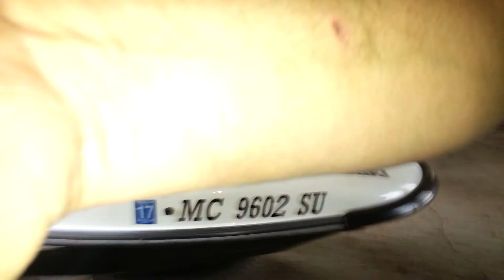taking my jet ski off of a trailer with a hoist